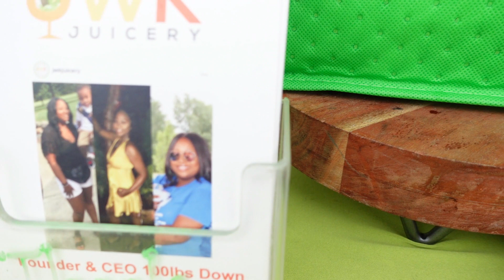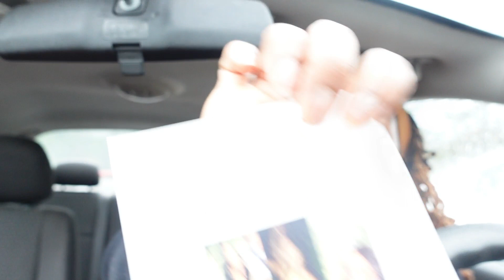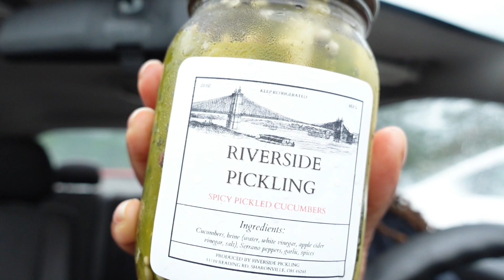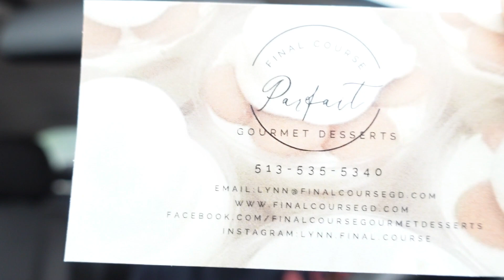Summer Days in My Life || farmers market, juvenile tiny desk concert, skate practice, dance fitness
Absolutely loved editing this vlog! Which part was your favorite? The farmer's market ? The Juvenile Tiny Desk Concert ? The Mini Hike? Me trying to skate with crutches? The Dance Fitness Practice?
So much to choose from!!!

I have 10 pair of those black leggings they are my uniform for life 😁 If you pay close attention you will see I get them dirty in a different spot everyday lol That's how you know they are a different pair 🤣

Reminding you of your inner glow 💫 What is your inner glow? Well it's not always glamorous or conventional, it's those unique quirks about you that you try to hide that peak out when you are being your authentic self ❤️

New Vlog Every Wednesday @ 3pm EST

Wellness, like real wellness, not just body goals, our inner glow comes 1st around here 💫💞